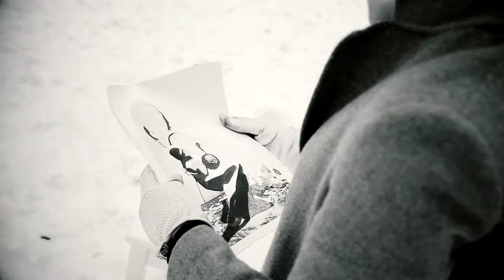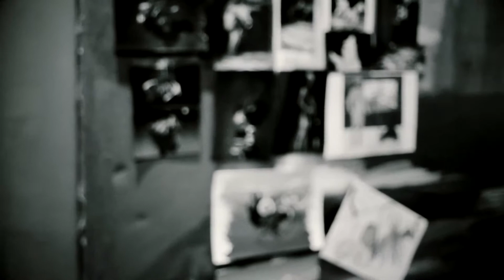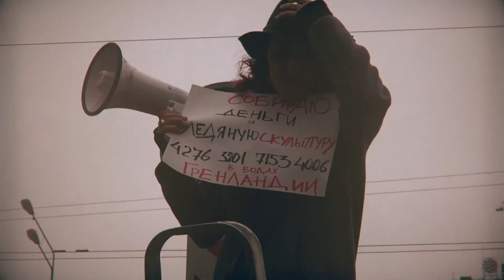Sycorax by Ira Savina. Music Taff music, Martin J Cooke